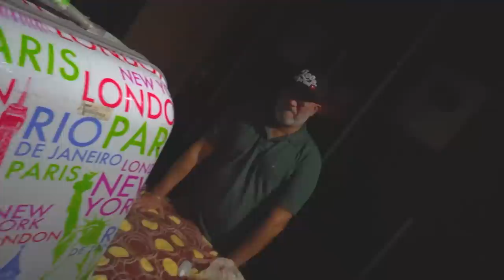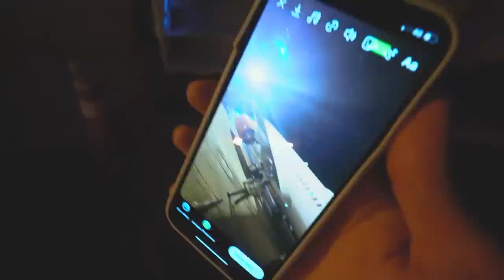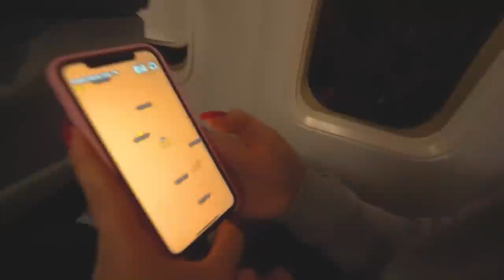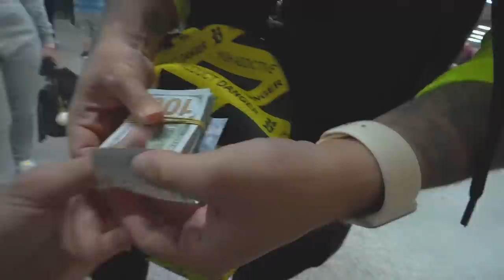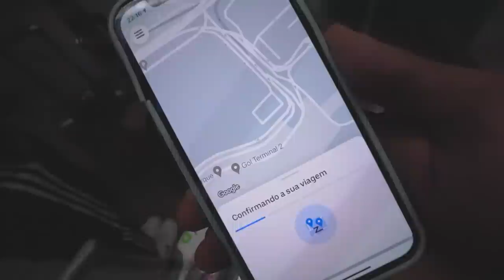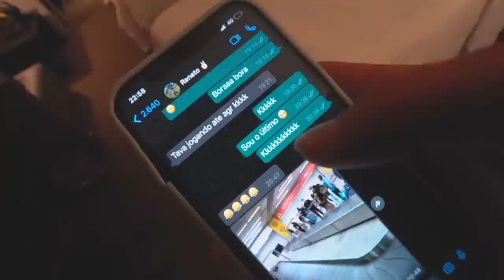AS FÉRIAS COMEÇOU !! 😍🇲🇽 (part 1 Cancún)